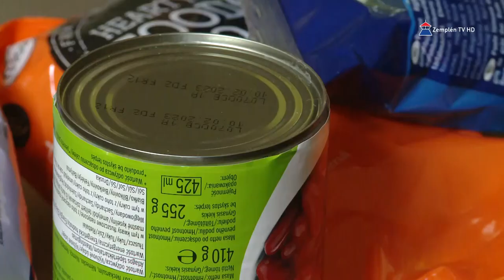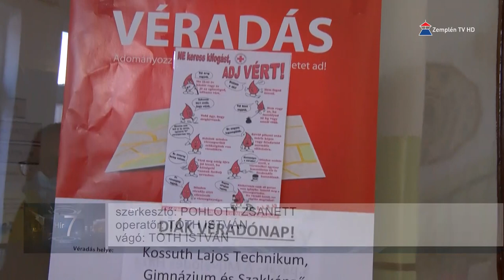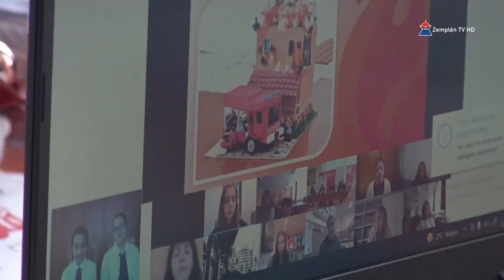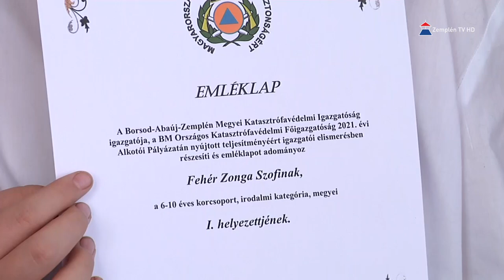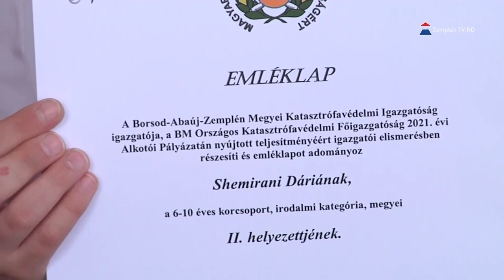Hír7 2021.12.09. Zemplén TV